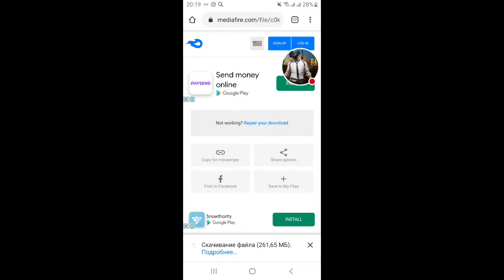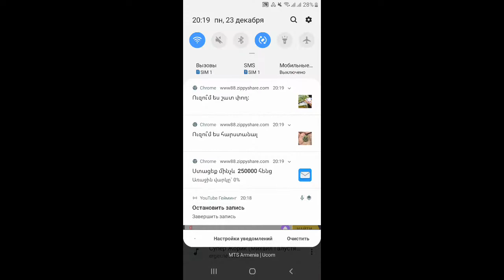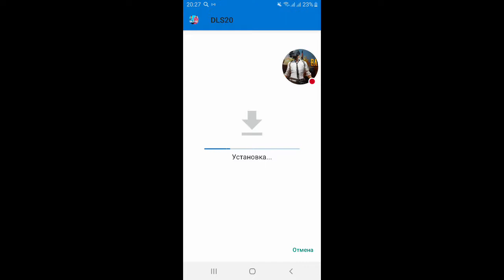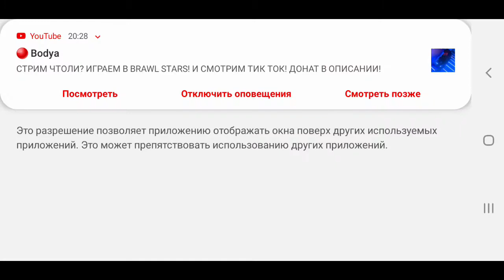Ցույցեմ տալիս թե ինչպես քաշել Drean league soccer 2020